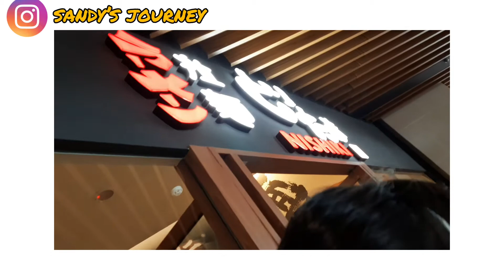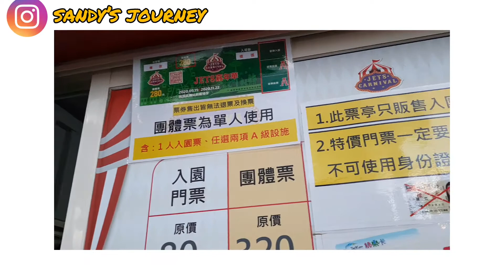[vlog12]在桃園的一天//必去景點:華泰名品城.jets嘉年華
嗨大家過得好嗎? 我最近陷入期末報告的旋窩,讓我從新思考自己安排時間的模式,不過不管再忙再累,大家也還是要喘口氣休息!希望你們會喜歡今天的vlog!